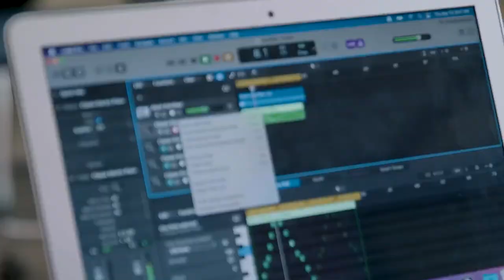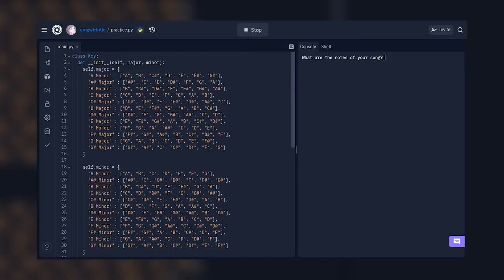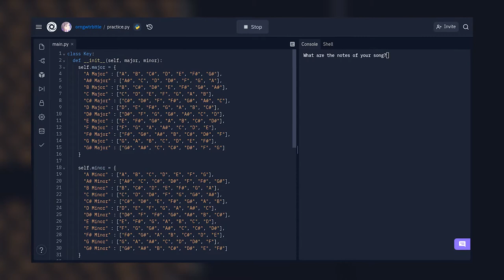One Amazing Story - Cai Li Kirchen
Music for this video provided by Cai Li Kirchen

Senior at East Leyden High School
Dominican University Presidential Scholarship recipient

Cai Li Kirchen exemplifies a well rounded and high achieving student here at East Leyden. She is one of the few recipients for Dominican University’s Presidential Scholarship. Cai Li earned this scholarship through exceptional academic performance and involvement outside of the classroom.

When she is not busy with schoolwork, Cai Li enjoys writing and producing her own music; this is one of Cai Li’s favorite hobbies that dates back to her middle school years. She views producing music as a way of expressing her creative drive. Aside from music, Cai Li also studies Mandarin; this is her way of building a connection with her culture and origins. Cai Li was born in a very impoverished area of China. She was adopted and brought over to the United States at the age of just one. This created many challenges related to cultural identity that Cai Li has had to overcome. However, this part of Cai Li’s life is also what makes her story unique.

After graduating, Cai Li plans to attend a four year university and pursue a career in computer science. Specifically, she intends to major in digital forensics. Digital forensics is a field that has to do with identifying, acquiring, processing, and analyzing digital information. During high school, Cai Li developed a strong interest in coding and computers in general. She also wants to lead by example for other young girls who have an interest in stem related fields but might be afraid to pursue it. To them she says “ we’ve just started to close the gender gap in stem and other male-dominated fields, so now is a perfect time to explore a career in one of those respective areas. By doing so, young women not only contribute to creating change for the better, but also get to pursue their dreams”.

A fun fact about Cai Li: Cai Li plays both the electric and acoustic guitar